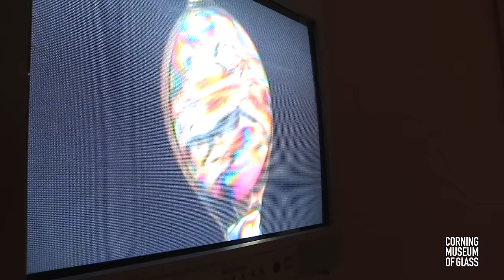Artist-in-Residence: Justin Ginsberg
With a material as fragile and unpredictable as glass, artists need to be flexible—and it’s exactly that flexibility that intrigues Justin Ginsberg. A visual artist, Ginsberg investigates the “unusual properties” of glass, and its “extraordinary ability to flex and bend when made very thin.” His work exploits the aesthetic qualities of the material while investigating new ways to think about glass as sculpture. Ginsberg received an MFA in Glass from the University of Texas at Arlington, where he now teaches.

During his residency at The Studio, Ginsberg explored how polarized film and light can assist in revealing hidden stresses in glass, which appear as color, light distortions, and patterns. “Rather than viewing the stress as a negative attribute in the material, I will begin to use this property as means to explore new works,” he says, “gaining further understanding of this hidden visual language.” For Ginsberg, glass is all about pushing the limits. “I challenge the perceived boundaries of material and the presumed nature of things,” he says, “often relying on metaphor and gesture, to express my interest into my own fragile existence.”